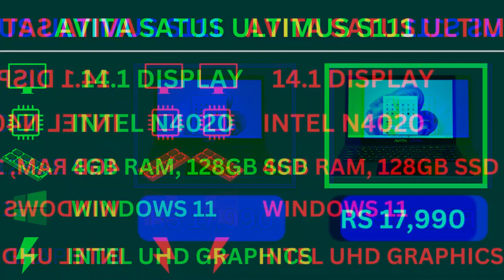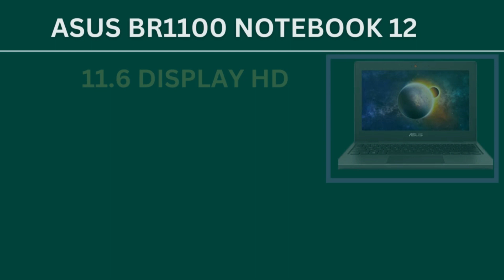Top 5 Best Laptops Under 20000 In India 2022 ⚡ | Windows 11, SSD, 4GB RAM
Top 5 Best Laptops Under 20000 In India ⚡ | Windows 11, SSD, 4GB RAM

If you are looking for Laptops Under ₹20,000 In India, so here is the list of Top 5 Best Laptops Under 20000 In India in 2022. I hope you will like this video.

Jai Hind 🇮🇳